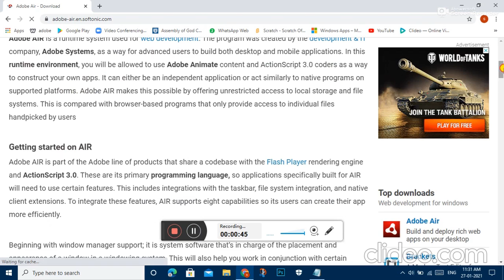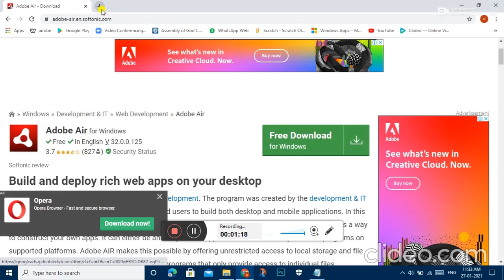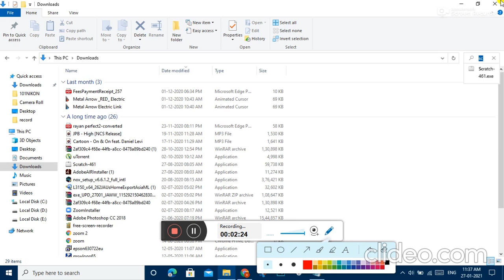How to install scartch? Watch